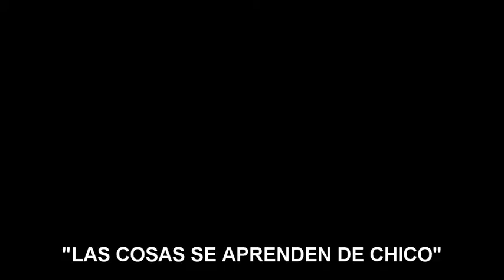Marianito & Germán Serrani - "Las cosas se aprenden de chico" (18-11-14)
Por aquel entonces, mí hijo Marianito tenía 5 meses... y para regocijo de su alma; ya desde muy temprana edad, solía ponerle videos de Almafuerte... porque como dijo el Padre del Metal Pesado Argentino; "LAS COSAS SE APRENDEN DE CHICO."

GS